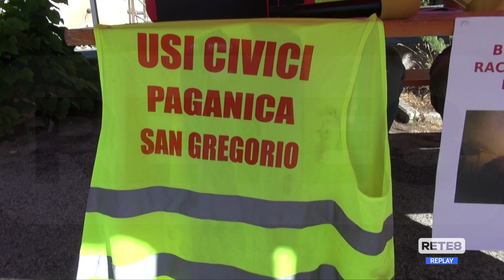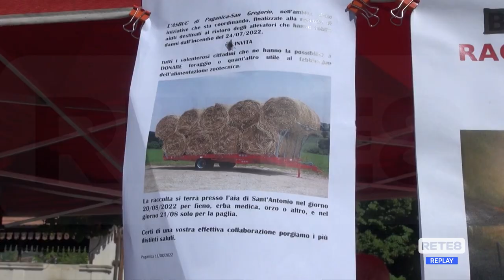L’Aquila - Raccolta di foraggio per Paganica